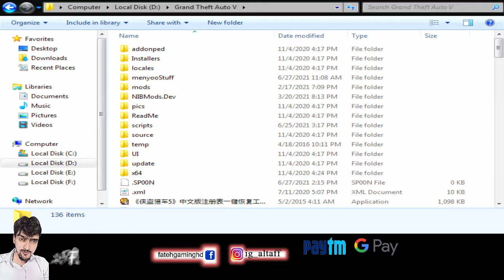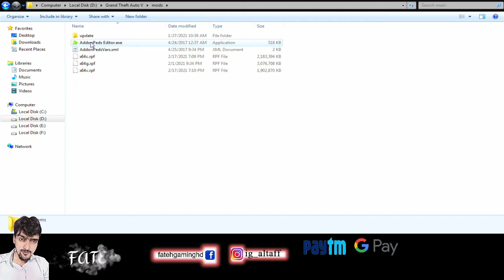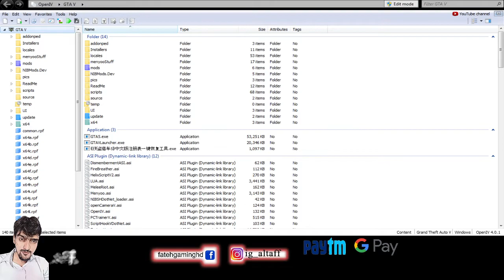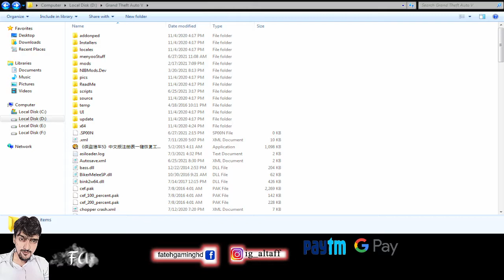gta v how to install mods in gta v and where to install | Hyderabadi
gta v how to install mods in gta v and where to install